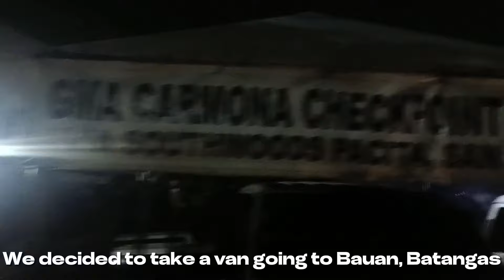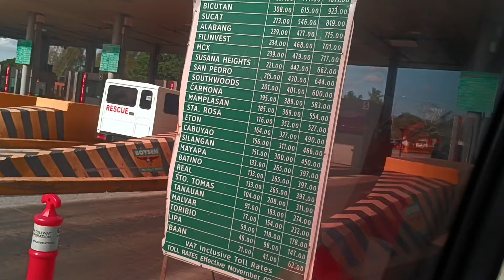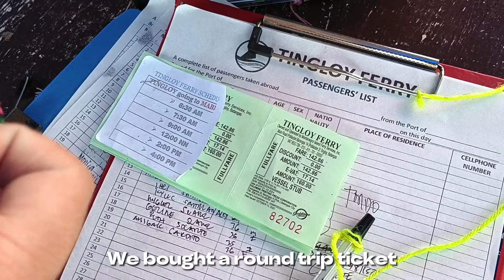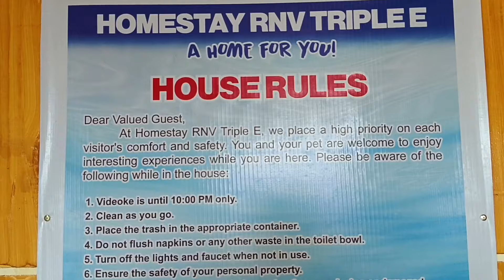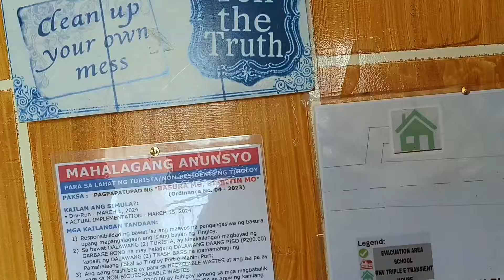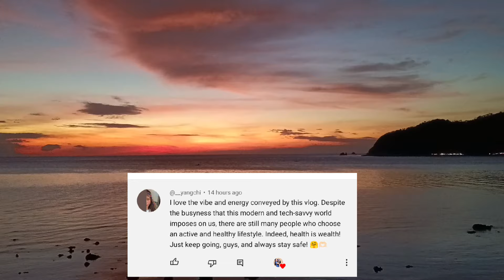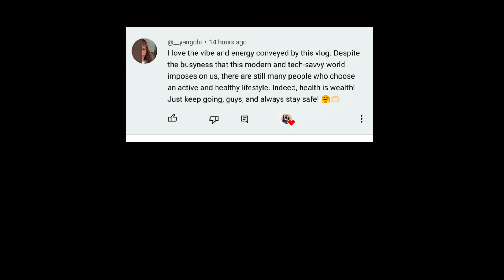Travel vlog | Masasa Beach | Tingloy, Batangas| Summer 2024 | Island hopping | Day 1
Going back to Masasa beach after 6 years!
Ang dami ng nagbago, but the island itself is still beautiful.

Expenses:
Transient: RNV Transient
Room 1 with CR = P2,800 for (4 pax)

Island hopping = P2000 (4 pax) P500 each

Ferry = P160 each
Environmental fee = P50 each